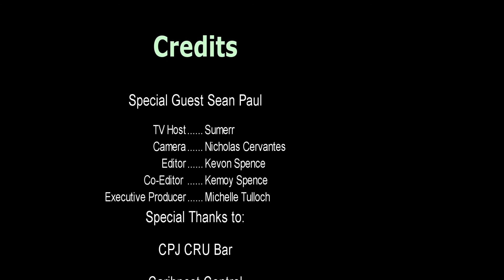One Luv TV Sean Paul Interview pt2